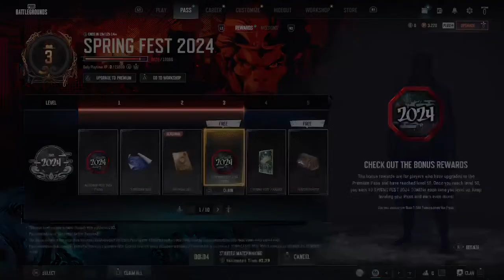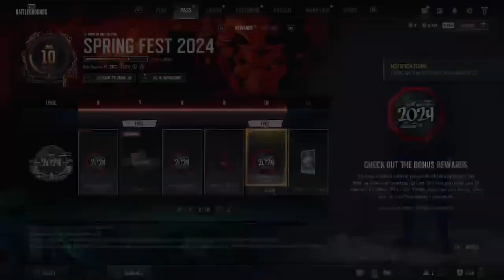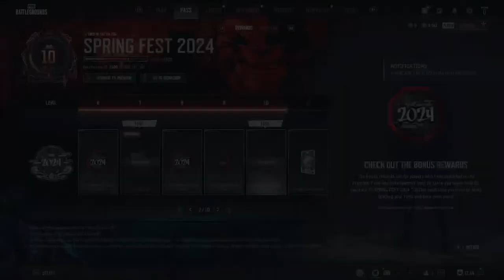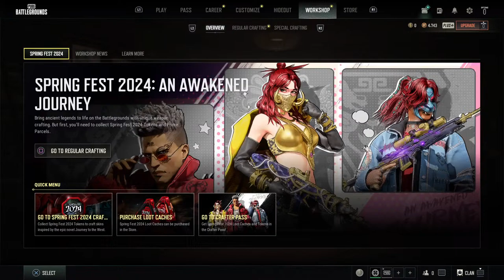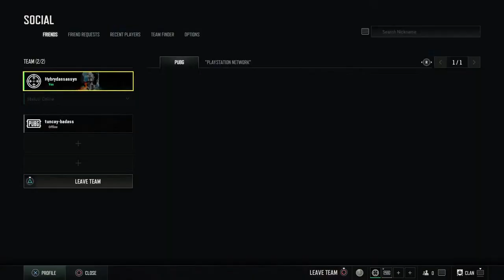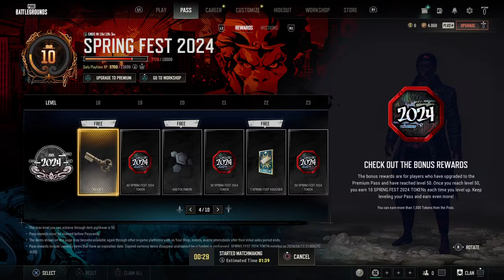PUBG:ON A MISSION CHILLIN WITH THE LIL HOMIE Tuncay (Shoutout:JSRF)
Welcome back yall,hope yall good.Bout to chill n' get back to it,come through n' chill & conversate,& stay blessed,stay safe.